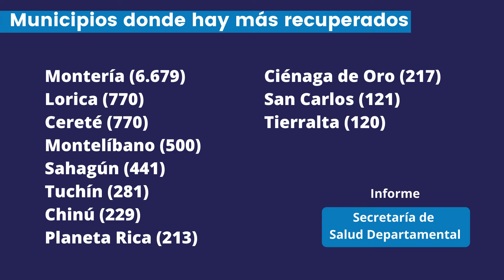168 nuevos recuperados de COVID-19 en Córdoba: ya son 11.405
Este indicador supera el de los casos activos, según la Secretaría de Salud.

¡Siempre Informando!